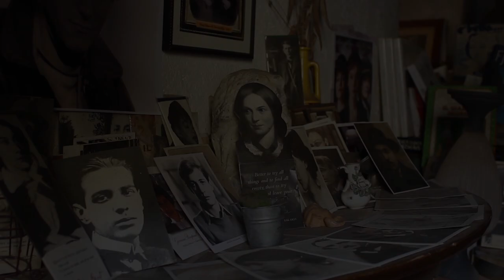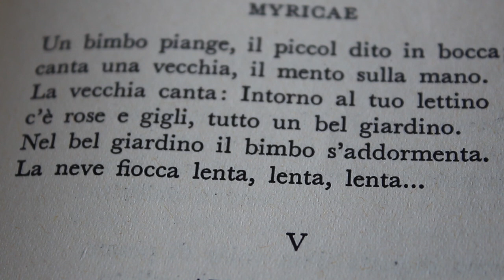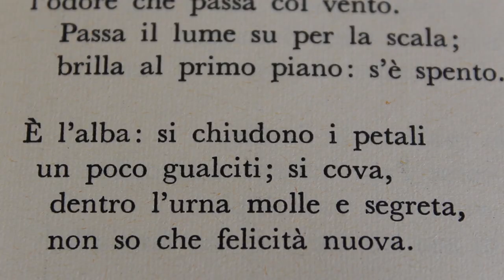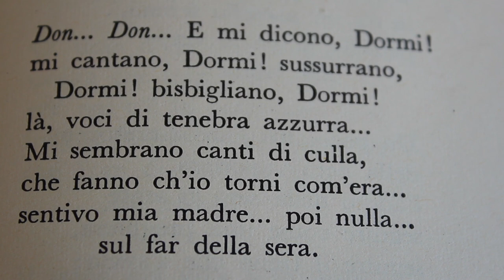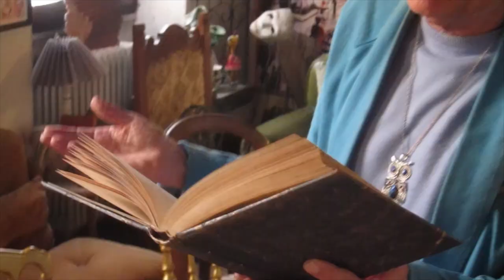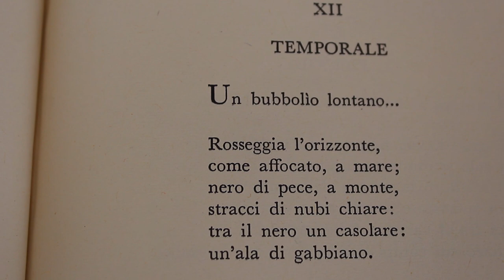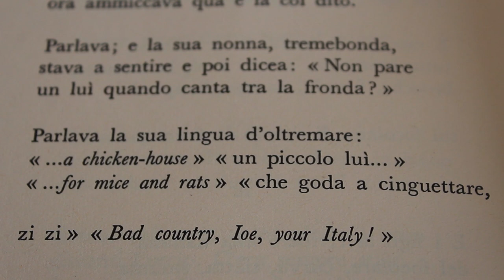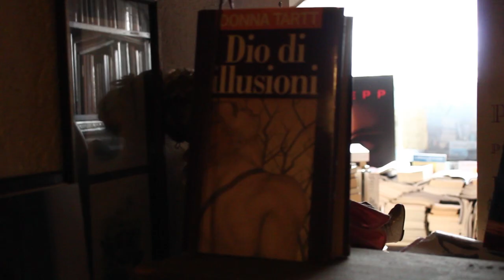Giovanni Pascoli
DOV'ERA LA LUNA?
Giovanni Pascoli,  viaggio nelle lande del "Fanciullino", i suoi giochi e i suoi misteri.

Video: Matteo Carnio

Silvio Raffo, docente di Traduzione letteraria e linguaggio della Poesia all'Università dell'Insubria di Varese.
Principali pubblicazioni:
MUSE DEL DISINCANTO, antologia di poesia italiana del Novecento, ediz.Castelvecchi
EMILY DICKINSON, Tutte le Poesie, Meridiani Mondadori
LA VOCE DELLA PIETRA , romanzo, Elliot
IL SEGRETO DI MARIE-BELLE, romanzo, Elliot
LA FERITA CELESTE, poesie, LaVitaFelice
BRANWELL BRONTE, Poesie, LaVitaFelice
EMILY DICKINSON, IL GIARDINO DELLA MENTE, LaVitaFelice
IO SONO NESSUNO, VITA E POESIA DI EMILY DICKINSON, Le Lettere
OSCAR WILDE, IL PRINCIPE FELICE, LaVitaFelice
EROS DEGLI INGANNI, romanzo, Bietti